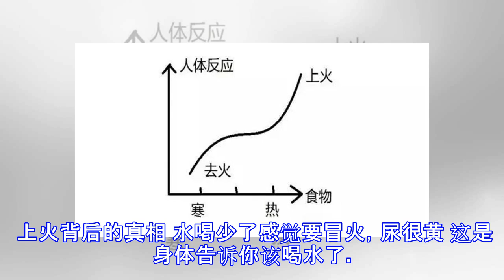我「上火」了，被气的……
原标题：我「上火」了，被气的…… 图片: Dribbble | 设计: Cody Bass| 责任编辑: 木头羊 《怕上火，吃什么？》一文经丁香医生授权转载 原创文章，未经许可，请勿转载 导言 由于宿命般的口腔溃疡问题，在很长一段时间里，我的饮食备受争议。 家长认为我随便吃东西就有可能导致「上火」，甚至特地给我划分出了可以吃的食物。在他们眼里，麻辣烫和烤面筋这样的市井美味几乎不能碰。所以，我从小就对「上火」这个词有深刻的认识，在不能明辨是非的时候，身边总有人跟我宣传有关「上火」的理论。 可是，随着年龄的增长，我开始正确认识这件事情。 口腔溃疡是自身免疫病，既跟免疫相关，也跟口腔菌群和粘膜修复相关。所以，我现在才能开心地跟你们分享吃烤面筋的快乐。不过，还是经常会有人提醒我小心「上火」。这不，我搬来了救兵，跟大家好好讨论一下「上火」的问题。 铛铛铛铛~~~今天我们请到了营养师顾中一老师，分享他的「怕上火，吃什么？」。 好了（起身，鼓掌），欢迎顾老师。 上火究竟是什么？ 作为一名营养师，经常有人问我吃了某种食物以后，会不会「上火」。我相信他们的经历的确客观存在（比如吃了火锅大餐后长痘、口腔溃疡等）。 然而，要想进一步获得可靠的认知，进而指导生活，就不能不假思索地接受传统说法。 古人没有仪器检测食物成分，没有严谨的统计学方法确定因果关系，只好笼统地用「上火」来解释诸多现象。假如真这么简单的...